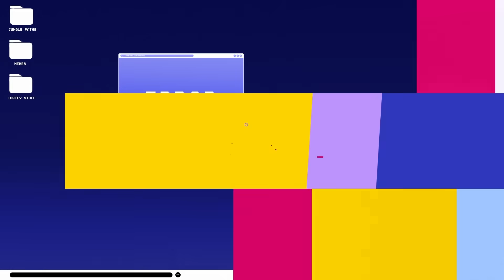CUSTOM LEGION 5 PRO UNBOXING - CAEDREL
As part of my partnership with Lenovo Legion, they sent me one of their Legion 5 Pro Laptops as well as a H600 7.1 Wireless Gaming Headset. Both of the products were custom engraved with my name which was super cool and a really nice touch.

The Legion 5 Pro itself is the world's first 165hz 16" QHD gaming laptop and also features a AMD Ryzen™7 7800H mobile processor and NVIDA®GeForce RTX™ 30 Series GPU. This means that I am actually going to be able to stream when I am travelling which is huge.

The H600 Wireless Headset is also awesome too because firstly, it's wireless, and secondly, it came with an awesome stand that charges the headphones whilst also being able to wirelessly charge my phone.

If you want to check out the Legion 5 Pro or the H600 Headset, you can do so by following this